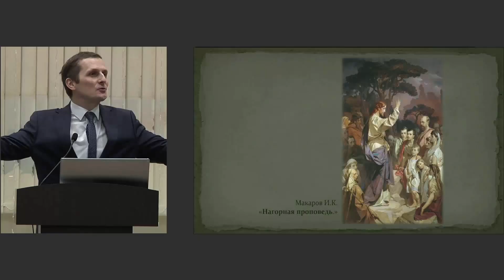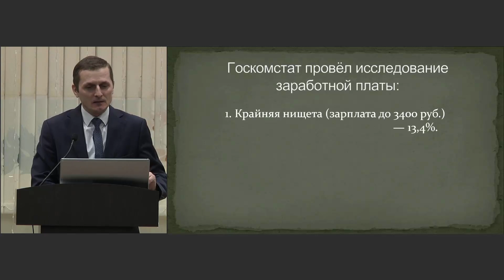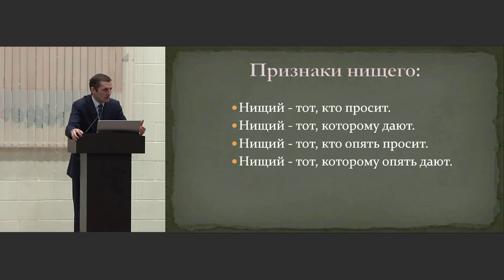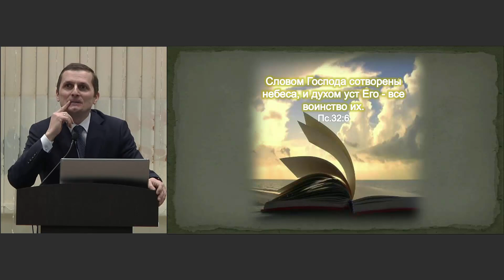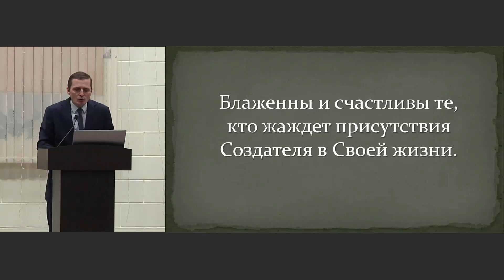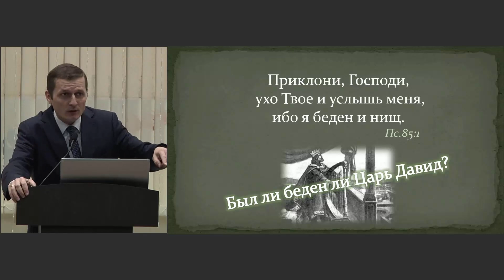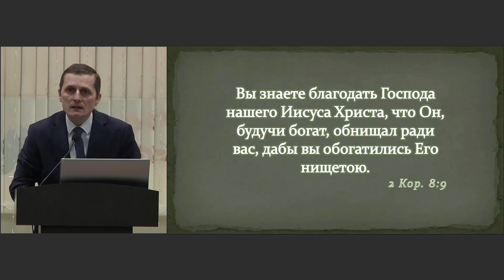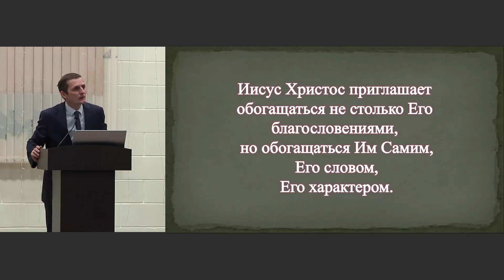Нищий Христос и богатые верующие - Павел Жуков | Проповеди Христианские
17 декабря 2022г.